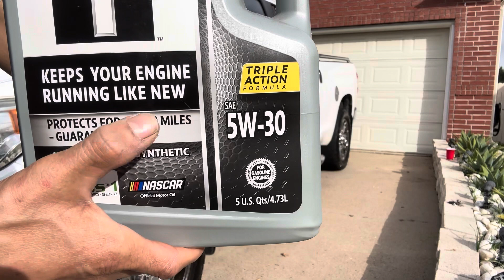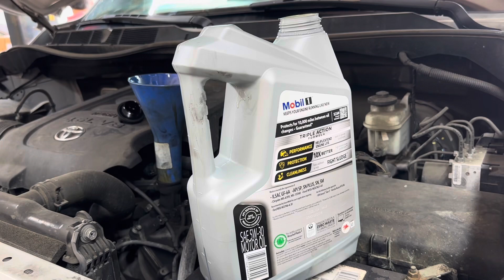David tâm sự bạn loại nhớt nào thay cho xe tốt. Lợi tiền cho bạn